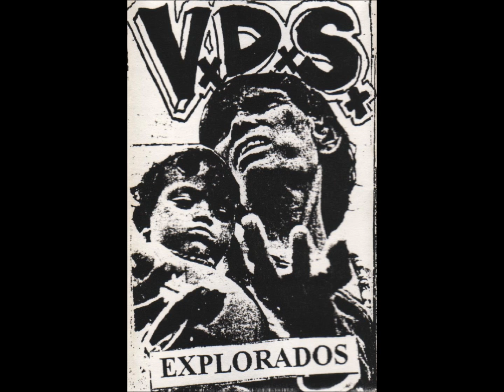Vermes do Subúrbio - A.I.D.S.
Banda: Vermes do Subúrbio
Fita demo: Explorados
Faixa 04 (Lado B)
1995
Alegrete